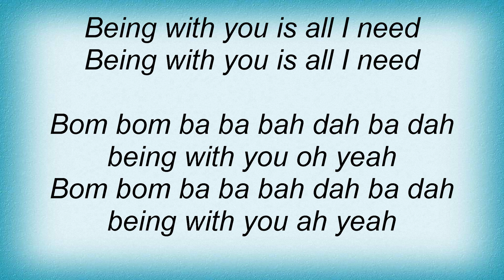Basement Jaxx - Being With U Lyrics